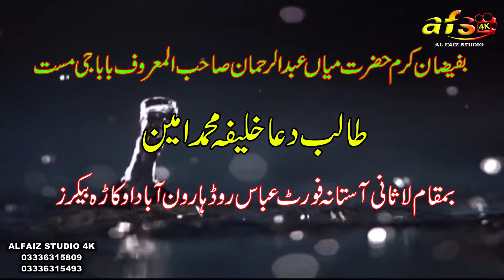Wo dil hi kiya kai jis main Dr Muhammad Ahmad Qalandri new latest qalam 2020